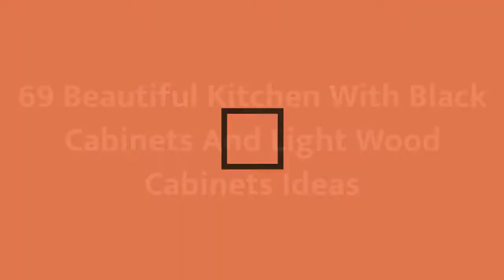75 Beautiful Kitchen With Black Cabinets And Light Wood Cabinets Design Ideas #1313 ❤️